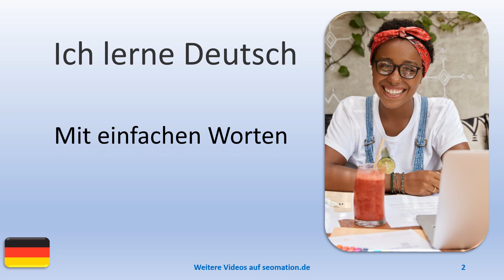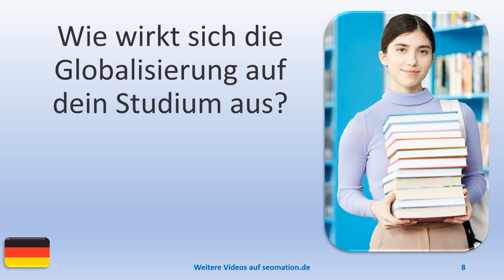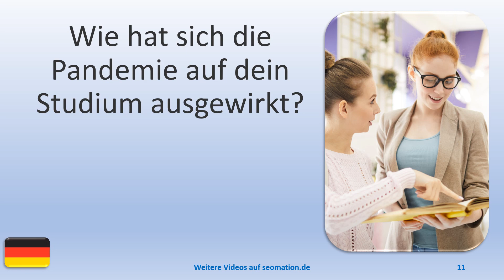🧒STUDIUM 5❓FRAGEN❓Ich lerne Deutsch. Mit einfachen Worten und Sätzen ins Abenteuer Sprache.